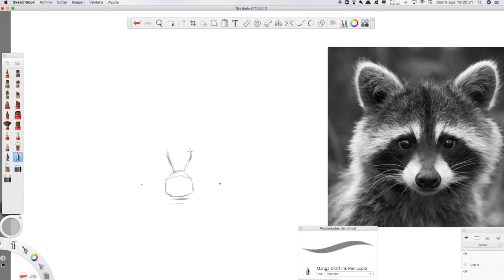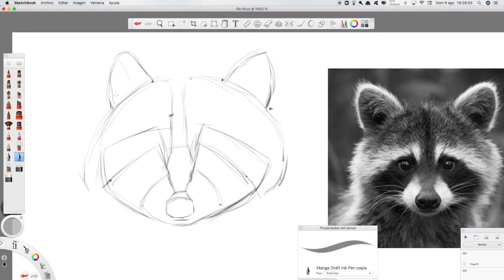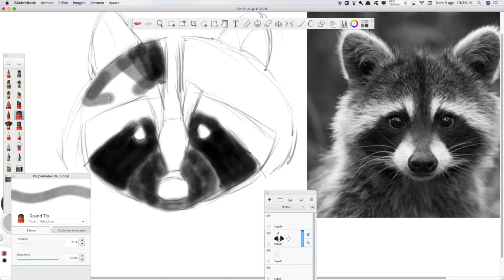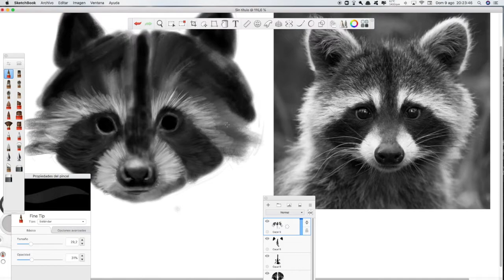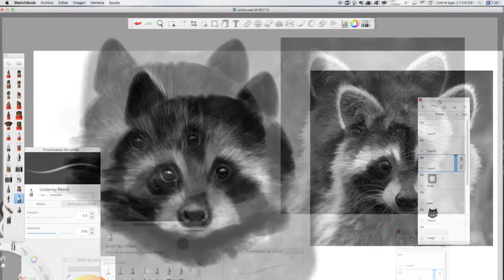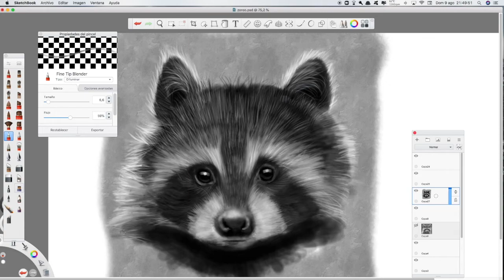SketchBook, chamo estudio -Tutorial ....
Clases personalizadas en Bogotá colombia *